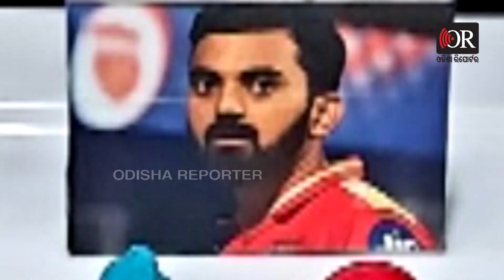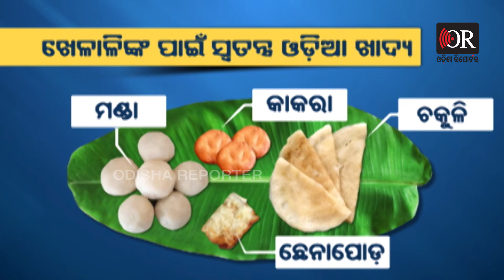ଚକୁଳିରୁ ଚଉକା , ଛେନାପୋଡରୁ ଛକା | Odisha Reporter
ହୋଟେଲ ମେ ଫେୟାରରେ ପହଁଚିଯାଇଛନ୍ତି ଦୁଇ ଦେଶର ଖେଳାଳି । ସମ୍ପୂର୍ଣ୍ଣ ଓଡିଆ ଠାଣିରେ ସେମାନଙ୍କୁ ସ୍ବାଗତ କରାଯାଇଥିବା ଦେଖାଯାଇଛି । ସେପଟେ ରହଣିର ତିନି ଦିନ ପର୍ଯ୍ୟନ୍ତ ସବୁଥିରେ ଓଡିଆ ଛୁଙ୍କ ରହିବ ବୋଲି ଜଣାଯାଇଛି ।